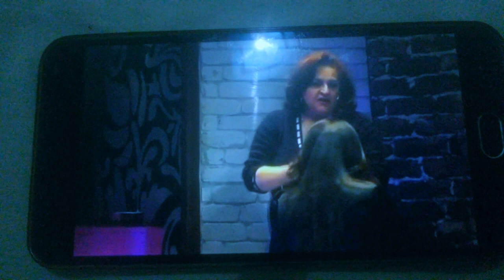Tesoro non è come credi. Paolo Caiazzo